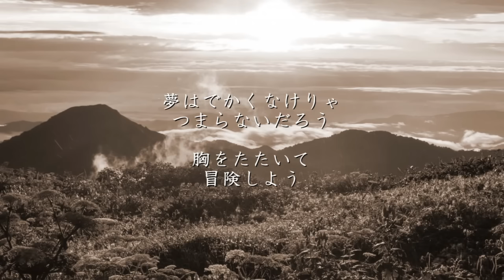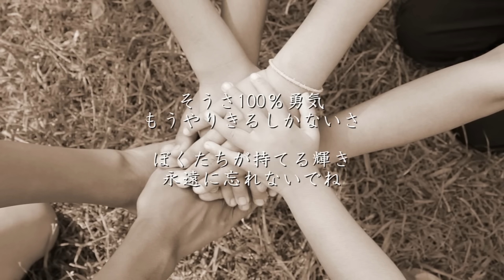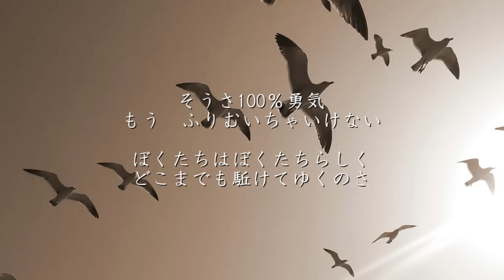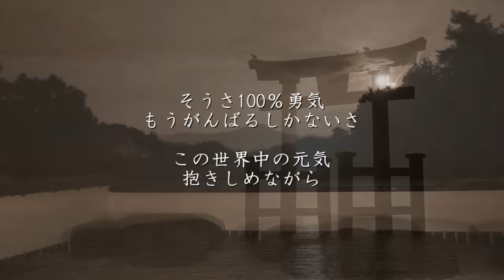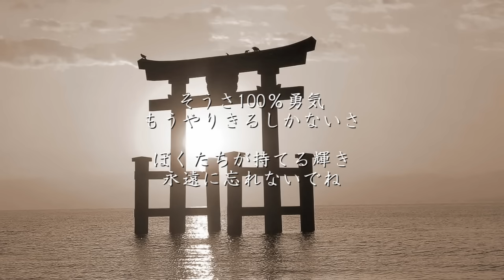勇気100% - 忍たま乱太郎（フル）